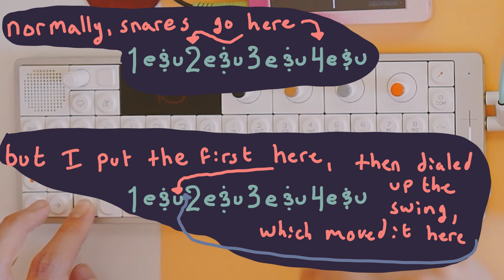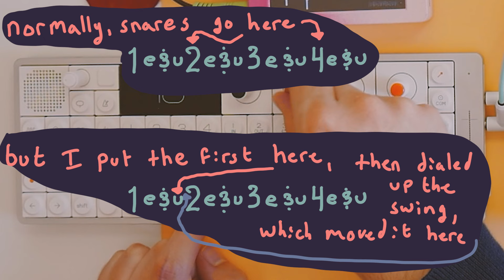Learning to Love the Lofi-6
I bought Sonicware's Liven Lofi-6 when it was released. I had been wanting to try a Sonicware groovebox and I liked the idea of a super lofi device like this, plus I liked the color way. Initially, I didn't click with the workflow, and I struggled to find sounds that sounded good when recorded into the Lofi-6. A couple of weeks ago I decided to start going through gear I haven't been utilizing to decide what I may want to sell, and I pulled this out. After using again, I have found that I am understanding the workflow and finding samples that I want to record into this.

Free Sample Pack - if you can, please consider purchasing it! Also, please leave a 5 star rating! Thanks